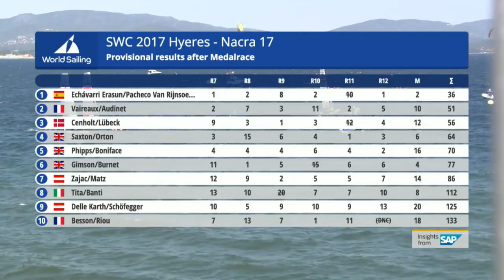Full Nacra 17 Medal Race from the World Cup Series Hyères 2017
The full Medal Race from France.